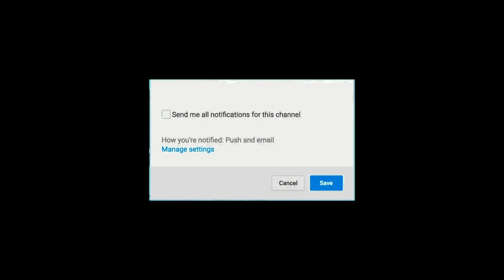" MASTER "விஜய்யை பொது இடத்தில் அசிங்கப்படுத்திய அரசியல் கட்சி| Master Latest | Thalapathy Vijay 65